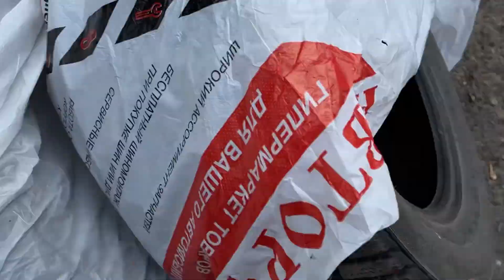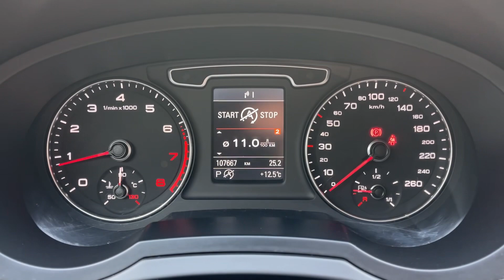Мини обзор. Audi Q 3. 2012.